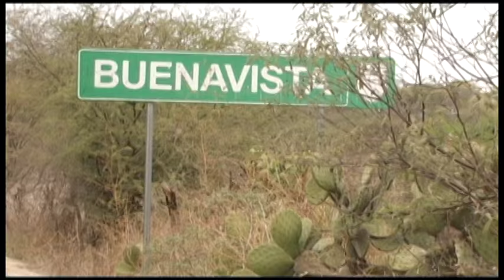Teotepec 2016 Pt. 2